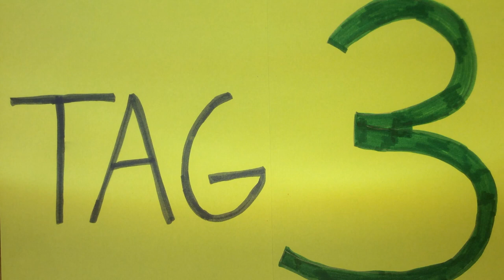WELTEN.LABOR – Die neue Welt und der Luchs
Im Sommerferienprogramm 2018 setzten Kinder ihre Vorstellungen für eine andere Welt neu in Szene.